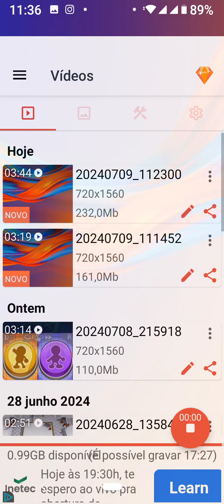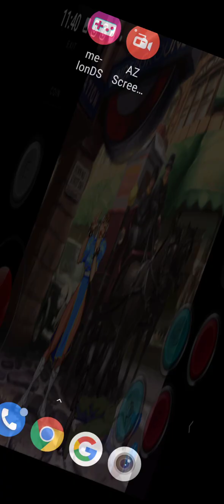chun li vs dudley